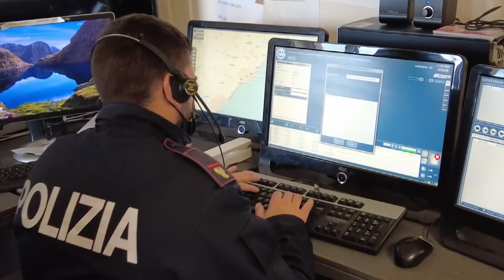Tributo della Cisl e del Siulp Calabria ai 4 Agenti che hanno salvato 73 persone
Lamezia Terme, 1 Marzo 2022 - Congresso Regionale Cisl Calabria...
Un riconoscimento della Cisl e del Siulp Calabria ai quattro agenti che il 4 Novembre 2021 a Isola Capo Rizzuto hanno salvato 73 persone in balia delle onde. Gli agenti della Polizia di Stato sono: il vice Ispettore Luigi Crupi, l' Agente scelto Riccardo Agresti e gli Agenti Luigi Beraldo e Giovanni Farris